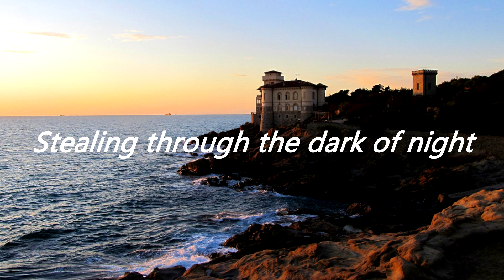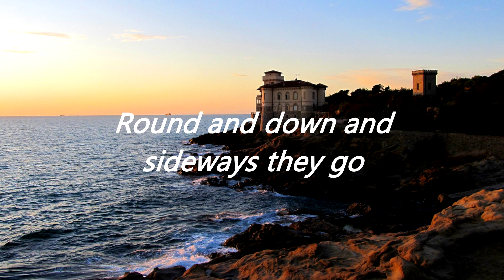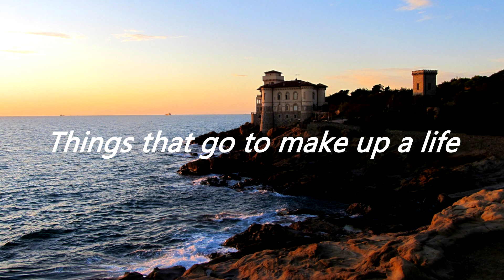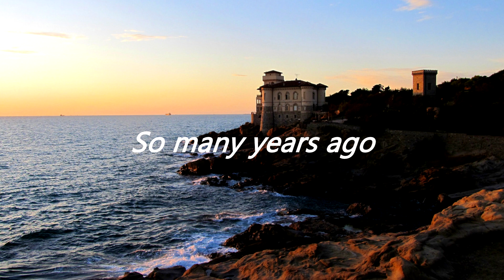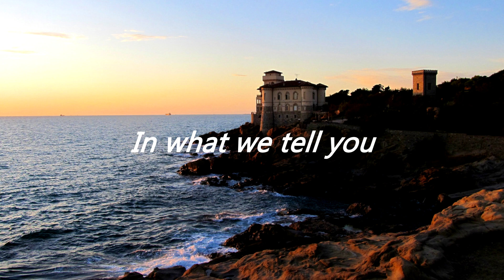Genesis - Home By The Sea & Second Home By The Sea (Lyrics)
I'm not the owner of the photo of the back neither.